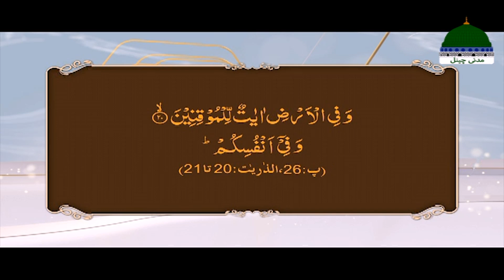Qasas ul Nisa Ep 10 | Hazrat Suleman Aur Malika e Bilqees | Ramzan Special 2023 | Irfan Hafeez Atari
Qasas ul Nisa Ep 10 | Hazrat Suleman Aur Malika e Bilqees | Ramzan Special 2023 | Muhammad Irfan Hafeez Attari

Watch Back to Back All Episodes of Qasas Ul Nisa - Ramadan 2023